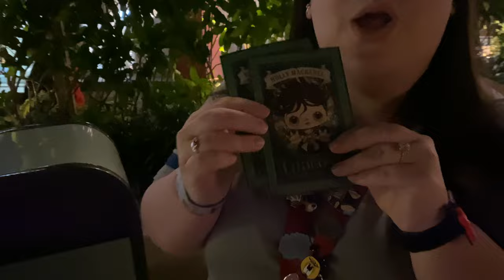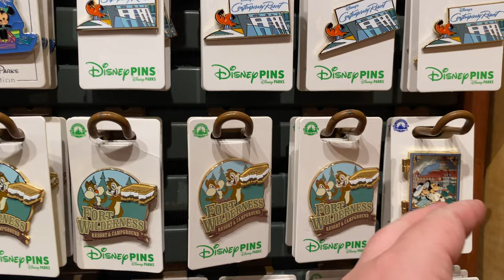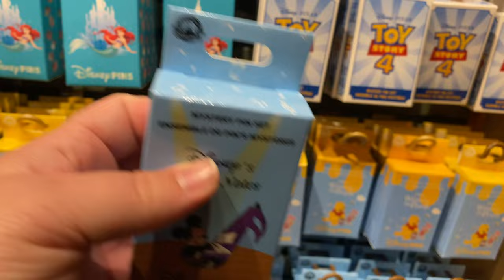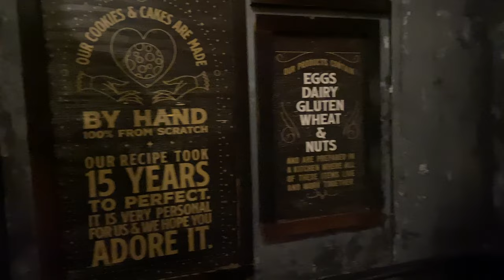Traveling to Disney World for the Return of Pin Trading- Disney Springs Shopping & All-Star Sports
We were SO excited to go to Disney World for the weekend, after Disney Parks teased the return of pin trading on their Instagram. This was a quick 2 night trip that was SO worth it because we found SO MANY great pins.
This first day was a travel day from GA to FL, a few hours of shopping at Disney Springs, dinner at the Boathouse, dessert from Gideon's Bakehouse & checking into our room at Disney's All Star Sports Resort.